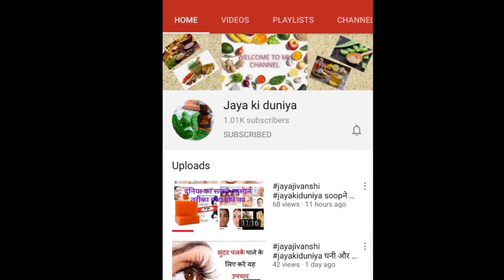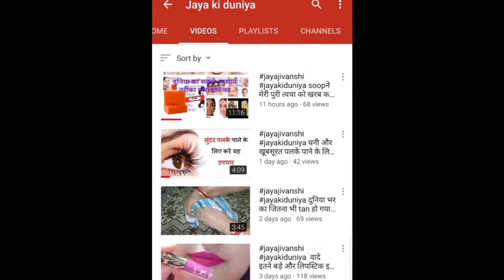बालों में मेहंदी लगाने वाले जरूर देखेंयेVideoरंगभी गहरा आएगा और बाल बनेंगे लंबेऔर मोटे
SHOW LESS